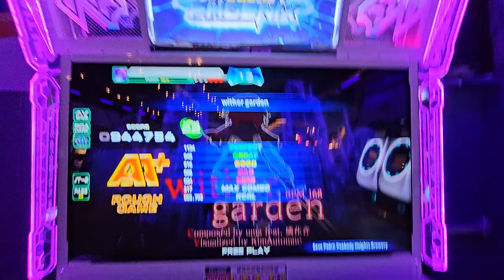wither garden d22 break on 🌹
I love this song, I would really like to make some type of instrumental cover on it

man I GRINDED this one for the session lol, like 8 attempts just to get it HAHA

9/8/24
With Nyroom, slowpoke, Ellison

Player: Pundy
Command Window: Phoneix (NX/Old)
Judge Timing: JT-1 (typically, I lack the experience with this)

ITG Pad: I made it myself following Bandit's guide!
Sound Vortex controller: Pocket Pico
PC: HyperX Alloy Cores (Aqua's) / Delux M800